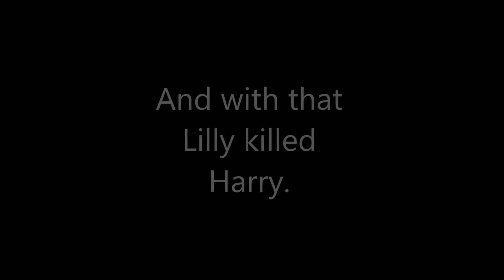CHRISTMAS MOVIES ON A BUDGET BLOOPERS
Day 23 of Smithmas: The Bloopers to me ruining Christmas Films!

Thank you Lilly!